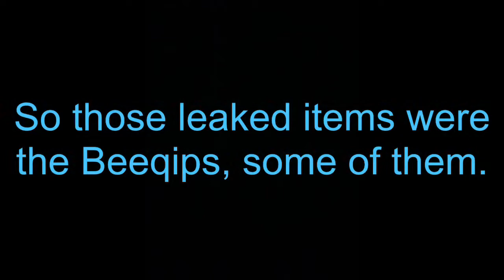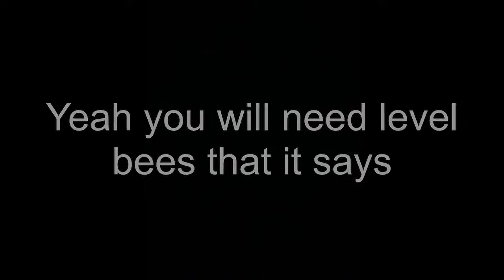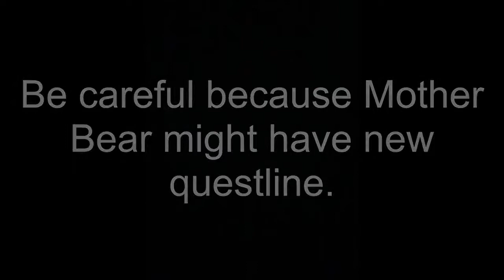What are Beequips? Lets find out